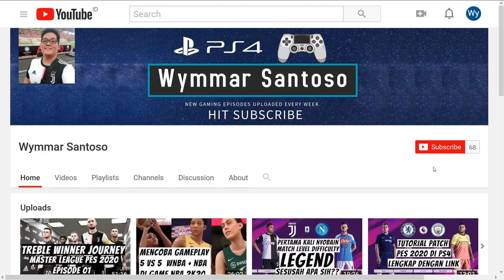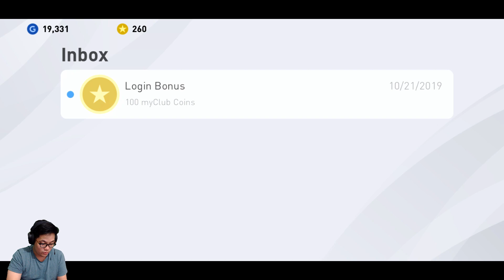Review e-Football PES 2020 Mobile Indonesia. Maen PES di HP Gmana Rasanya? Gameplay Ada Perubahan?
Link Download

Di video ini gw akan coba me-review secara singkat bagaimana PES 2020 Mobile, apakah ada perubahan gameplay? adakah mode baru di gamenya?